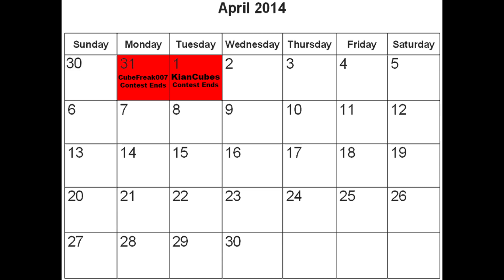Cubing Contest Central #2 | 18.82 3x3 Ao5 [CLOSED]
Matthew Dickman
17328 Ventura BLVD #102

Skype: sweetishear101
Oovoo: kingmathyall
Vine: KingMathyall

tehcubedude

Favorite APPROPRIATE phrase from last video:
User: ALX
Phrase: Floppy Lopsided Bagpipes

Favorite INAPPROPRIATE phrase from last video:
User: Zach Hardin
Phrase: Fart Licking Bastards